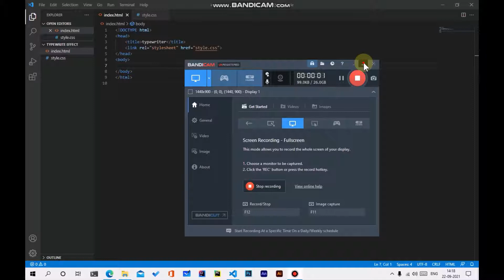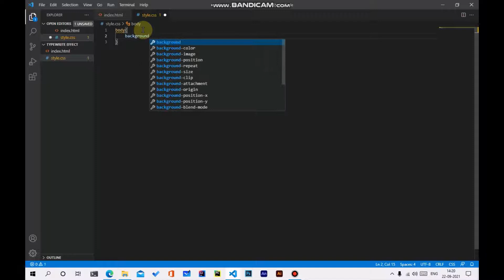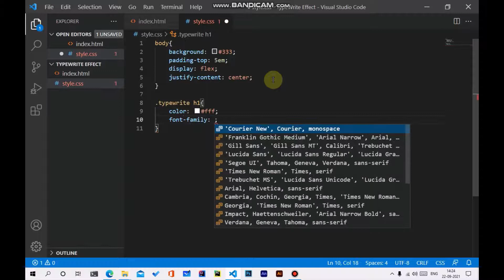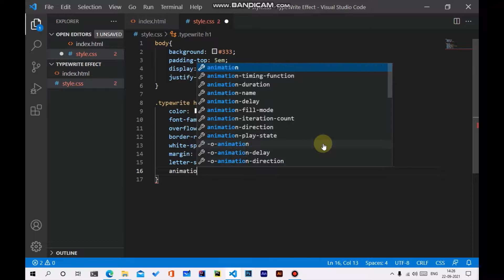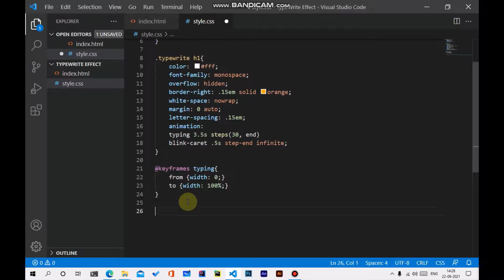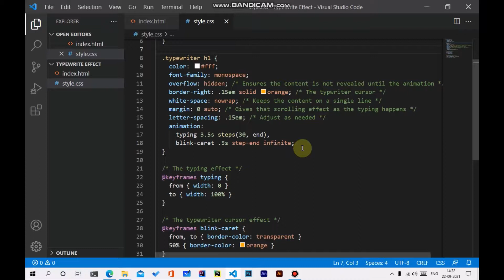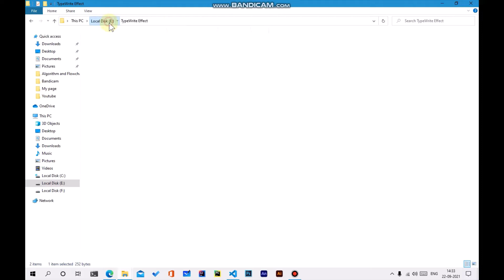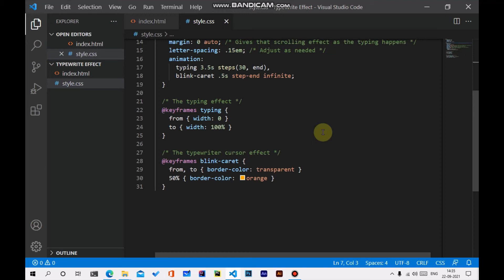Pure CSS Type Writer Effect (with source code) | Tech_India | In Hindi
Hi, Friends in this video I have developed a Type Write Effect using HTML, CSS.

Jai Hind